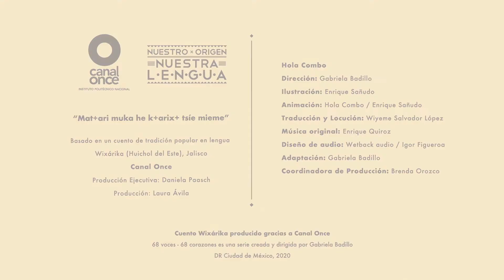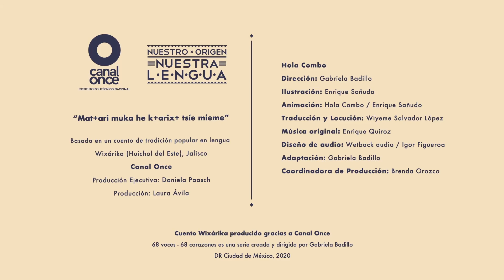68 Voces: Huichol.İLK GÜNDOĞUMU ÜZERİNE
Translator/Traductioner: Gökçe Akan
Wirarikalar, denizden çıkan atalarının ilk avlarını, Gün Dağı’nı ararken bir geyik tarafından tamamladıklarını ve onun kalbininse peyoteyi oluşturduğunu, ayın ise onlara oğlunu sunarak bu oğlanın Güneş’i meydana getirdiğini anlatırlar.